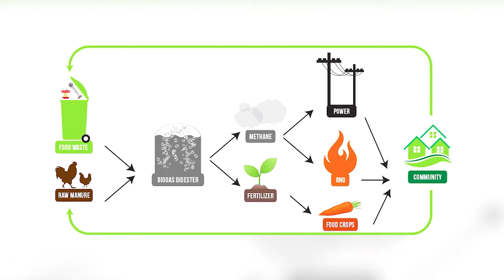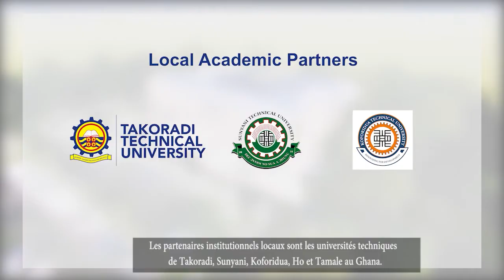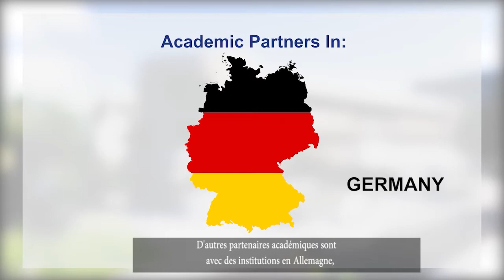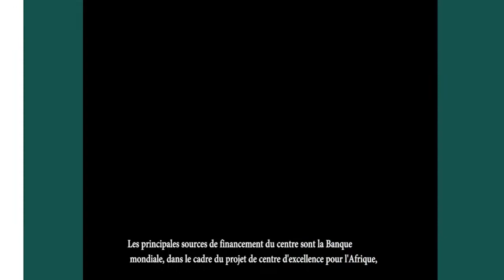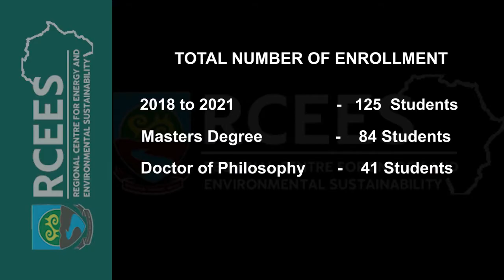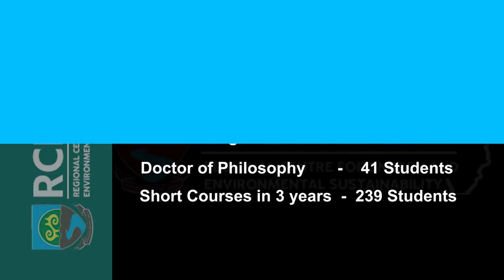Documentary: The Regional Center for Energy and Environmental Sustainability (RCEES)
This documentary highlights the successes, enrollment processes, challenges and every other information you may need on RCEES.
RCEES is a world bank funded center of excellence focusing on energy and sustaining the environment.